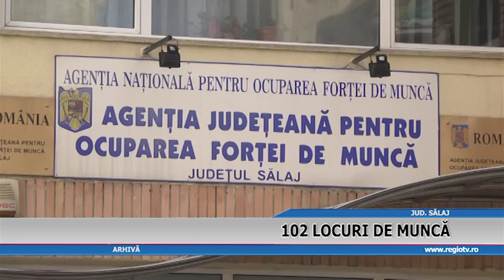102 LOCURI DE MUNCA